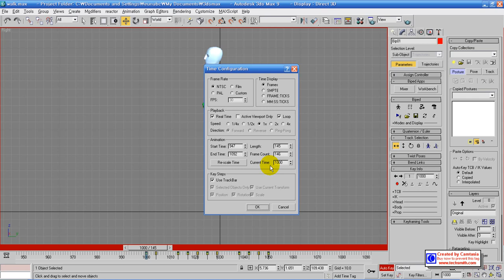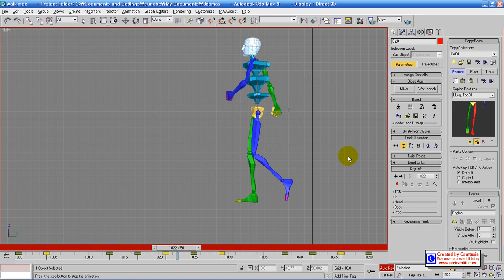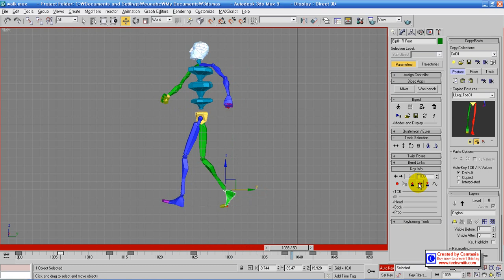how to use layer with Biped.avi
shows how to use layer in max biped
don't let your character's feet slide on the ground. it loses the mass and presence.

이동속도에 맞춰 발이 미끄러짐 없도록 레이어를 사용해서 작업하는 방법입니다.